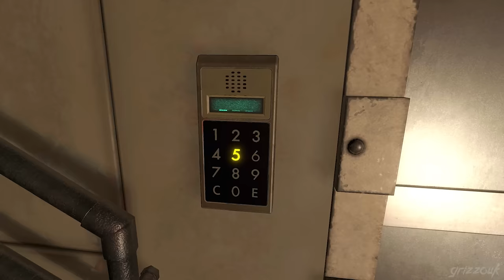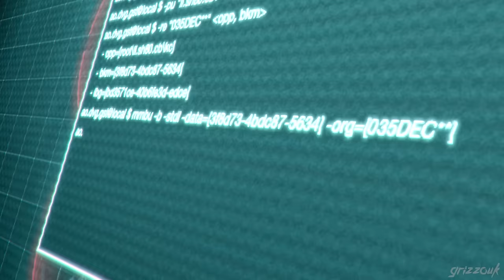Resident Evil 4 Remake - Separate Ways | Infinite STG-44 Mod Full Professional Playthrough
Main mods:
Ada - Elite Racer mod by Dr. SlumpX, ported by Melina.
Leon - Topless Gangster mod by TrieuPham.

Use Ada Wong Mods in Seperate Ways and Mercernaries mod by xZombieAlix
Resident Evil 4 is a 2023 survival horror game developed and published by Capcom. A remake of the 2005 game Resident Evil 4, it was released for PlayStation 4, PlayStation 5, Windows, and Xbox Series X/S on March 24, 2023. Versions for iOS, and macOS were released on December 20, 2023.

Players control the US agent Leon S. Kennedy, who must save Ashley Graham, the daughter of the United States president, from the mysterious Los Illuminados cult. The remake has an updated plot, new visuals, characters, cast, and altered gameplay.

Resident Evil 4 received critical acclaim and was nominated for the Golden Joystick Award for Ultimate Game of the Year and The Game Award for Game of the Year. The game had sold 7 million units by March 2024, making it the fastest-selling installment in the series.